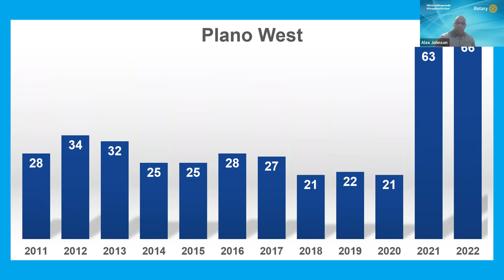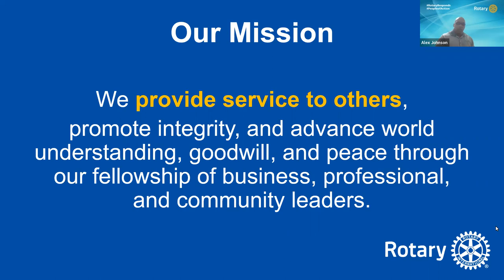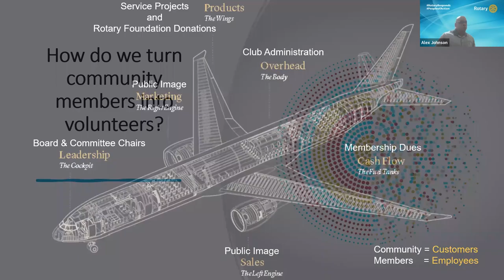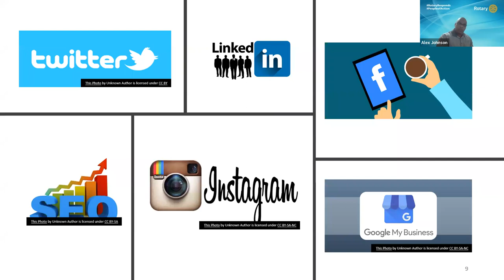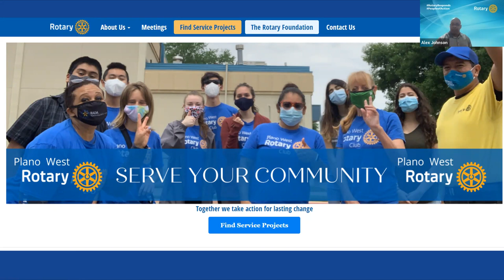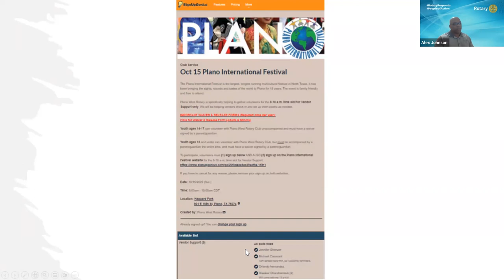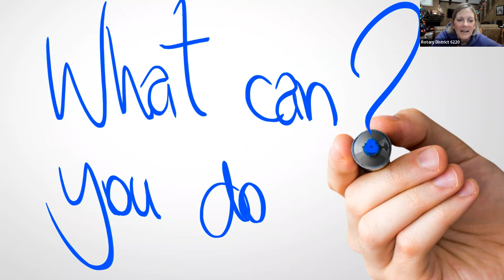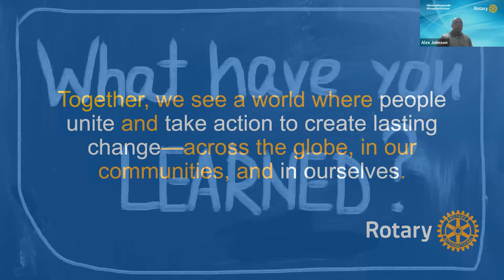Using Public Image to Get Non-Rotarians to Show Up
By welcoming outside volunteers to your service projects, Rotary clubs can reap rewards through growth and development. Learn new strategies for garnering public attention and participation in your service projects.